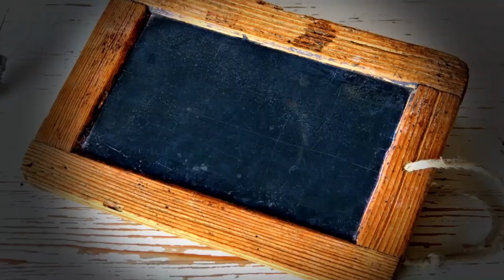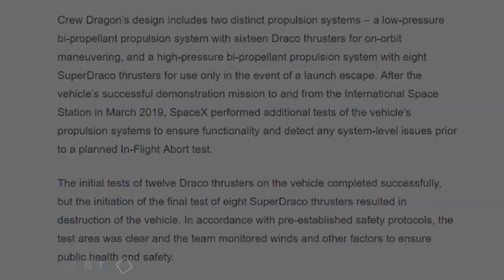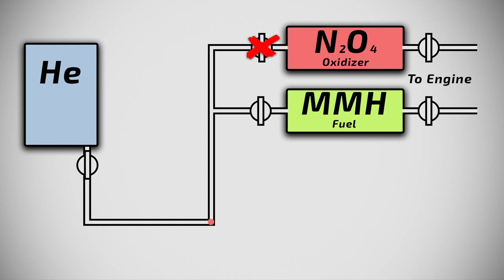16 | SpaceX Starhopper Burning In Static Fire & Crew Dragon Anomaly Results & Fix!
In this episode, we'll take a look at SpaceX's Starhopper and its static fire test in BocaChica on Tuesday! We will also take a look at SpaceX's Crew Dragon anomaly report. What was the reason for the explosion, and how will SpaceX fix it? And maybe even more importantly, how will the Tests in BocaChica and Cape Canaveral continue?

Starhopper static fire test video: Tim Dodd, the Everday Astronaut!